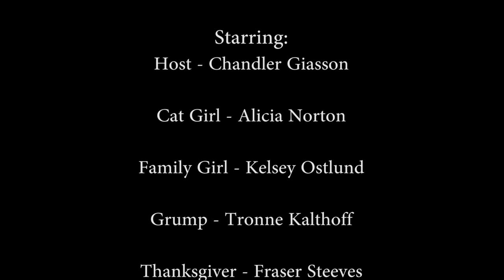The Thanksgiving Thanksgiver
Every Thanksgiving, much like Santa Clause, the half-man half-turkey known as the Thanksgiver travels the world punishing the thankless for their sins.

Featuring:
Chandler Giasson
Alicia Norton
Kelsey Ostlund
Tronne Kalthoff
and Fraser Steeves

Filmed and Edited by:
Jordan Mann

This is the first video filmed with some new equipment!
Camera: Canon T3i
Lens: Rokinon 35mm Cine Lens
Audio: H4N Zoom